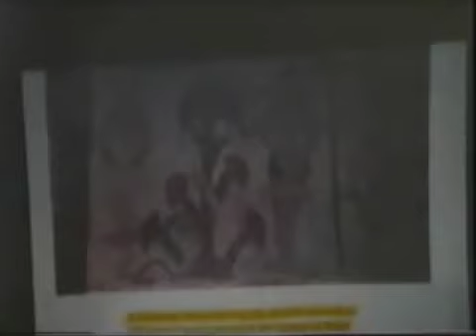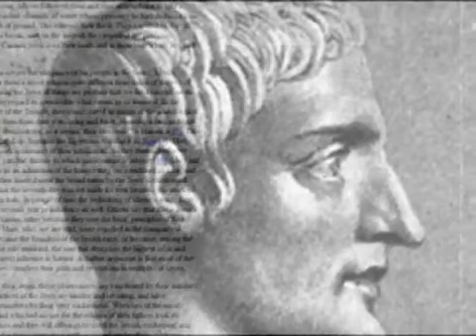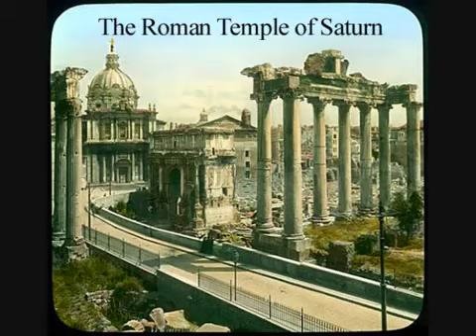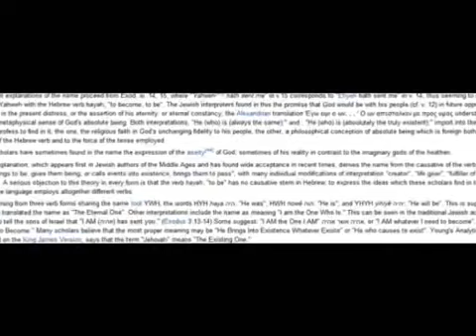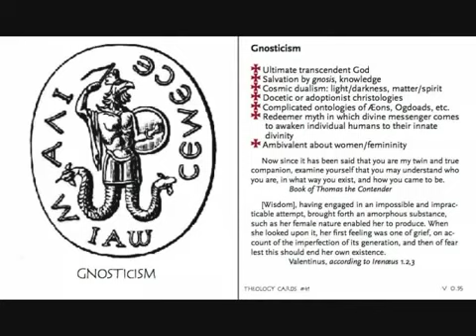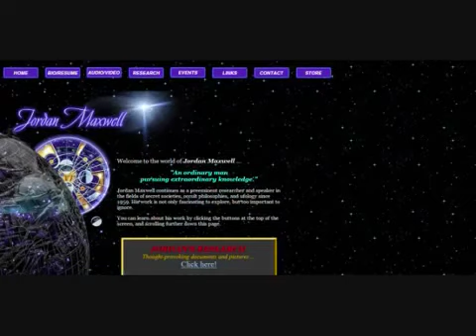Let's Examine Jordan Maxwell 3 7.flv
Originally posted by: Knowwheretorun1984

Does the sun die on the cross of the zodiac?
Is the compass rose an acronym for NEWS
Does Christ mean oil?
Does anoint mean sex?
Is God merely a volcano?
Does the ark of the covenant represent the feminine ability to give life?
Did King Solomon exist?
Is the name Solomon derived from Sol OM On
Does OM mean The Sun?
Do we call turning on lights on because of Heliopolis?
Does Solomons temple represent sex?
Was Manna in the bible psychedelic mushrooms?
Where is the mushroom painting?
Does mushroom art in the 1200 speak for Christianity?
Does Judaism come from Saturn Worship?
Did the Egyptians say the sun was setting because of their god Set?
Does Yahweh or YHWH mean the building up and releasing of dynamic energy? And is it associated with sex?
Did Jordan Maxwell get His name from blavatskys Jordanus Maximus and why is he lying about it?
Jordan Maxwell calls for a new world order
He says God communicates with us only through symbols
He says the non-human/human hybrids are here and that they have a divine right to rule over us and that he is smart enough to accept it.
He also says that these hybrids are going to reward him for understanding their symbols
Some history about the Nephilim and the sons of god
Jordan Maxwell describes his encounter with aliens
Jordan Maxwell explains how he told these entities that he would do their will as long as the didnt come to him in his room or abduct him
And he explains how this deal was later confirmed and they would channel through him.
He describes his uncle and family in the Vatican and the mob and says they are one in the same.
More weird associations and conclusion
If you would like to see more trippy stuff then send me a friend request and I'll share to you vids AS I post them. I put up new stuff JUST ABOUT EVERY day. Check them out at your leisure on my playlist section.